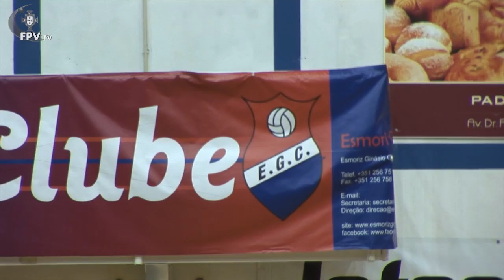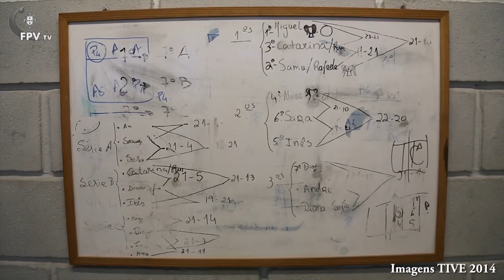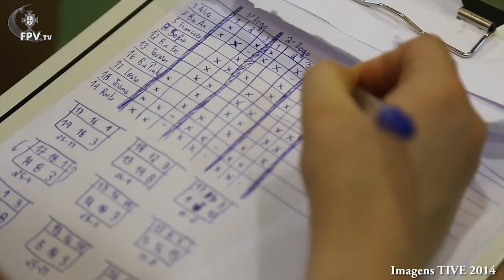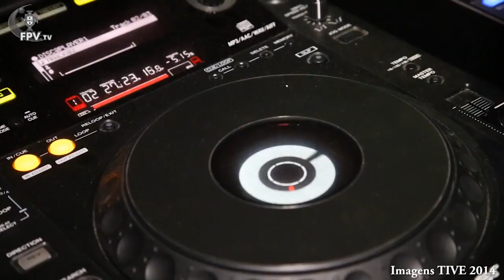VOLEIBOL: MANCHETE ESMORIZGC FEV/2015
A série de grandes reportagens continua, desta vez na formação do Esmoriz Ginásio Clube.